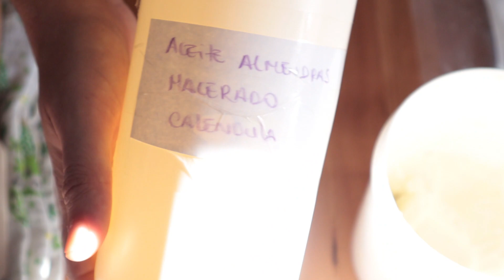SHEALOE = Crema Hidratante & Nutritiva para TODO Cuerpo & TODA familia (3 Super Ingredientes)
💚 Hoy haremos una fórmula de lo más sencilla de elaborar. Haremos una Shealoe. Una crema tan sencilla como perfectamente nutritiva y hidratante. La Shealoe que vamos a elaborar es una versión sencilla, con ingredientes que ya tendrás en casa seguro.

💚 Es como un hibrido entre una manteca y un hidratante, gracias a la unión entre la manteca de karite (Shea) y el gel de aloe vera. Imagina por un momento estos dos ingredientes juntos en un mismo producto, actuando en profundidad en tu piel.

💚 Por si sóla, la manteca de karité es un gran humectante totalmente natural. Combinada con el gel de aloe vera, se hace más suave y más fácil de trabajar mientras se impregna de los múltiples beneficios del aloe vera. Y lo mejor es que la puedes aplicar a cualquier zona de tu cuerpo, INCLUIDO TU PELO. Nuestra Shealoe tanto te servirá como crema hidratante como te funcionará como un excelente producto de peinado.

💚 Y esto no es todo. Nuestra Shealoe la mejoraremos y personalizaremos aún más al añadir un ingrediente más: un aceite vegetal. El aceite vegetal que añadas es totalmente de tu criterio. Te he dejado varias opciones en el articulo del blog, en las notas finales, y tienes el enlace aqui abajo.

😘 Espero que la disfrutes, y mucho. Cuéntame que te ha parecido, si te ha gustado. Y gracias, por estar por aquí ❤️

❤️👇TODO PARA TI:
Aqui te dejo todos los enlaces
►Utensilios:

Si has leído hasta aquí, te mereces un beso. MUÁ!😘